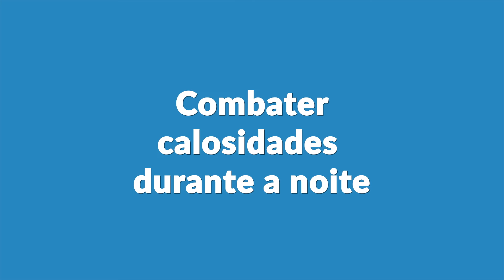Trate doenças dos pés com estes três métodos incomuns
1. Para acabar com fungos na unha

Você precisa de:

- 500 ml de enxaguante bucal
- 500 ml de vinagre
- 380 ml de água

Misture todos os ingredientes em uma bacia grande, que caiba os seus pés. Depois, simplesmente mergulhe seus pés e deixe por um tempo. A mistura age como desinfetante e mata as bactérias e os germes embaixo das suas unhas.

2. Removendo verruga plantar

Você precisa de:

- 1 cebola, partida ao meio
- 250 ml de vinagre
- 1 atadura elástica

Para esta dica, você terá que passar a noite com metade de uma cebola atada aos seus pés. Faça o seguinte: logo antes de ir para a cama, corte a cebola ao meio e deixe-a mergulhada no vinagre por 30 minutos. Depois, coloque-a em cima da sua verruga com a ajuda da atadura. Para que ela fique mais segura e o cheiro incomode menos, é melhor você usar uma meia por cima de tudo. Este procedimento vai fazer qualquer verruga amolecer e cair.

3. Combatendo a micose nos pés

Você precisa de:

- mel

Esta dica é a menos complicada, mas talvez seja a mais pegajosa: passe mel em toda a área afetada pela micose. Isso previne inflamações e tem efeito antimicrobiano.